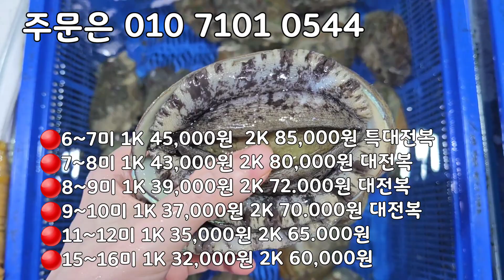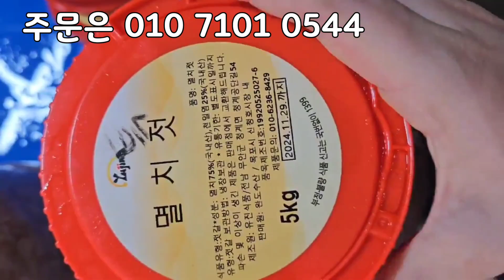완도전복 대박, 목포 먹갈치 뗏갈 좋고 맛좋아요. 가장 목포 먹갈치가 맛있을때 입니다.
✡[판매자 정보]
상호: 완도수산
대표자 성명: 이남진
주소: 전라남도 목포시 석현로 28, 청호시장 1층 94호(석현동)
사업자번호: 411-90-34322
통신판매 신고번호: 제 2018-전남목포-0288 호
식품소분판매업: 제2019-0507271호